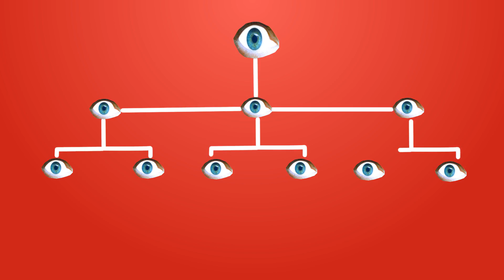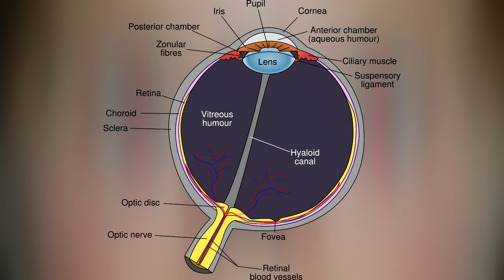Everything to know about Human Eyes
Some of the interesting facts about Human eyes mentioned here.

Credits for the content.